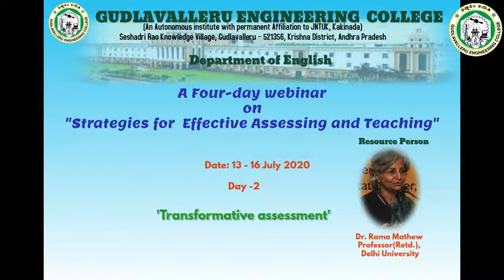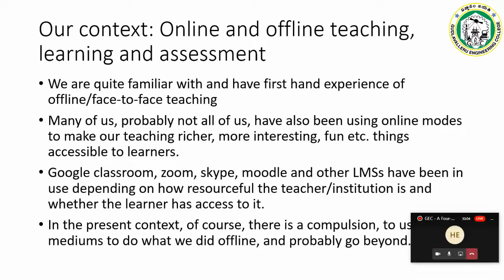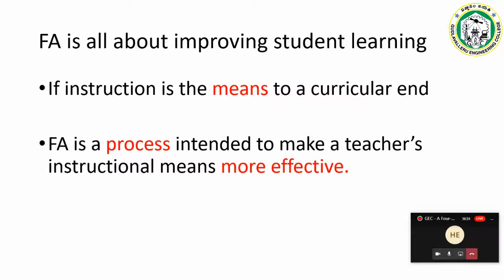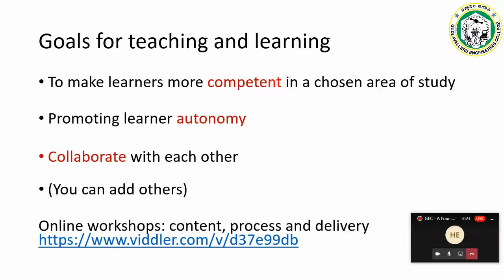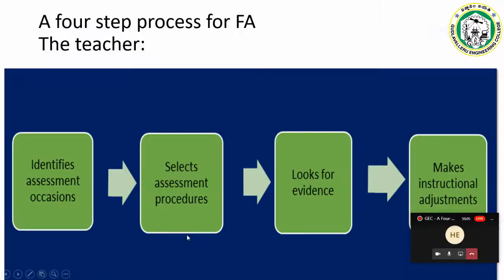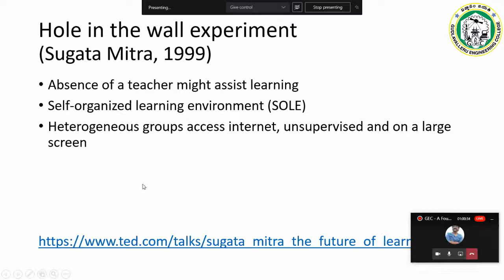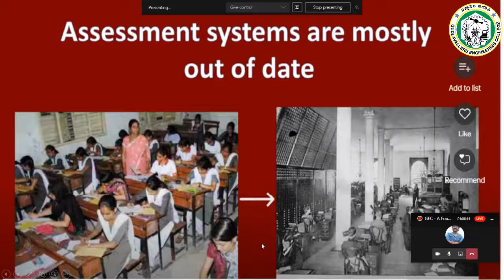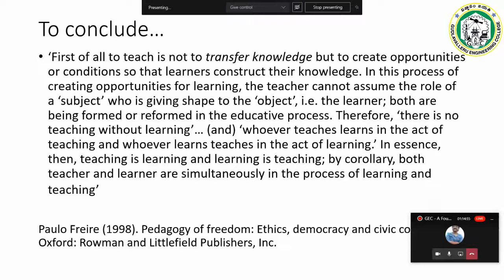Transformative Assessment organized by Gudlavalleru Engineering College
A Four day Webinar on 'Strategies for Effective Assessing and Teaching:
Day- 2

'Transformative Assessment' by Dr. Rama Mathew, Professor (Retd.), Delhi University organized by Gudlavalleru Engineering College, Gudlavalleru.